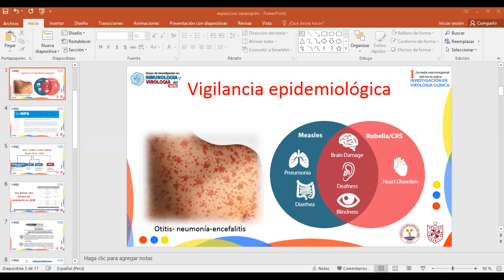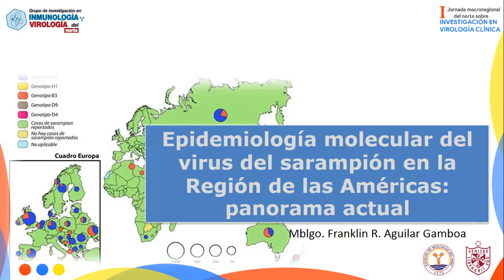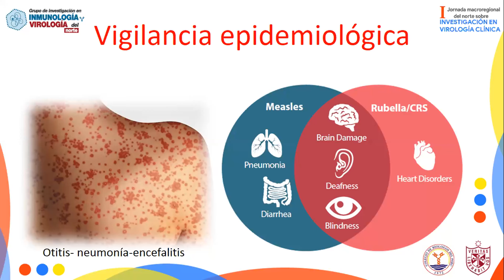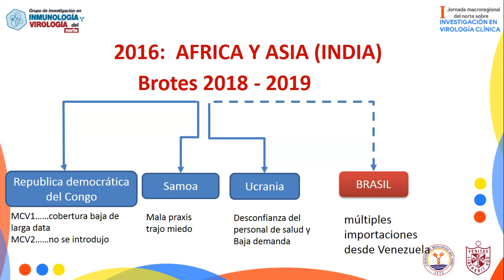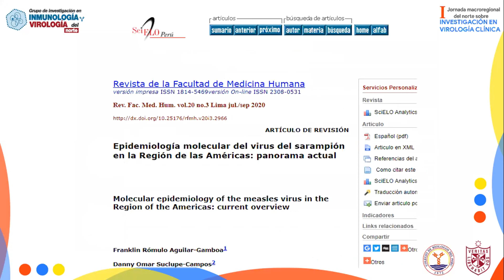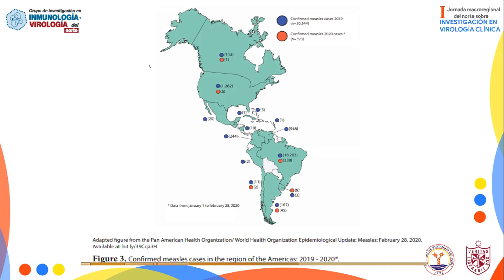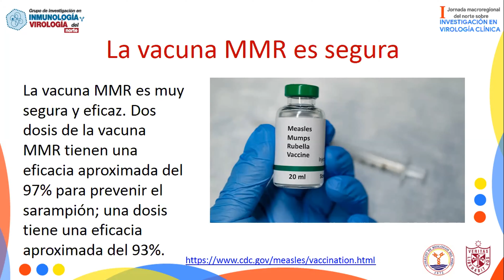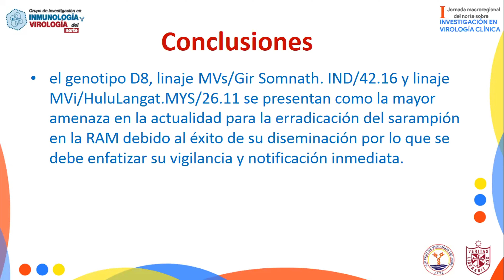Epidemiología molecular del virus del sarampión en la región de las Américas: panorama actual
Ponente: Blgo. FRANKLIN AGUILAR GAMBOA
I Jornada Macroregional del Norte sobre Investigación en virología clínica
Organizado por: Grupo de Investigación en Inmunología y Virología del Norte